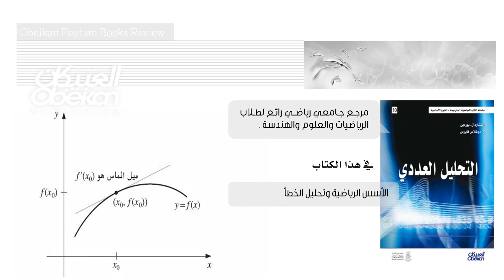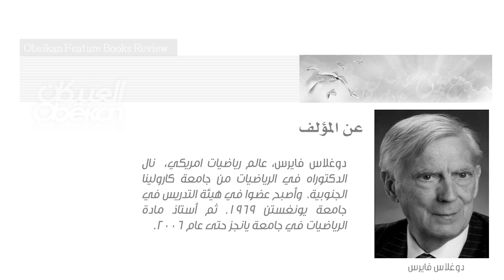التحليل العددي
يمتاز كتاب التحليل العددي بوصفه مرجعاً رئيساً لمقررات المستوى الأول من الدراسات العليا في تخصصات الهندسة والحاسوب ، حيث يتناول رياضيات الحاسب الآلي من زوايا شتى تتيح لنا التعرف على آفاق مختلفة في هذا المجال،ويحتوي على مادة كافية تغطي سنة دراسية كاملة .
يتيح التحليل العددي  للمدرسين المرونة في اختيار الموضوعات و يساعدهم في تثبيت مستوى الإتقان النظري في أذهان الطلبة كما التركيز على التطبيقات. ويسعى لترسيخ مفاهيم طيف واسع من المعادلات والبرامج والقوانين ذات الصلة بالتحليل العددي من خلال 2500 تمرين أثبتت فاعليتها في اثناء التدريس.